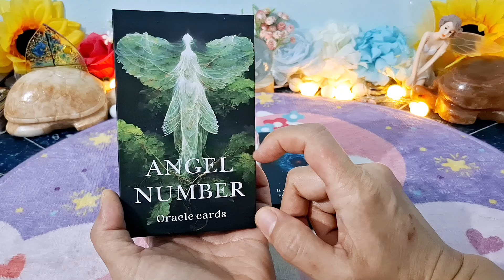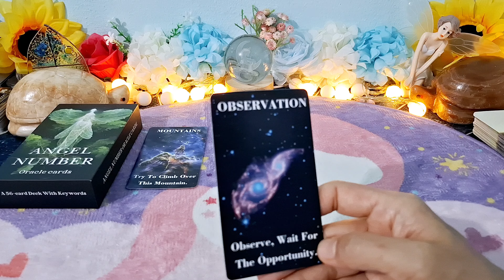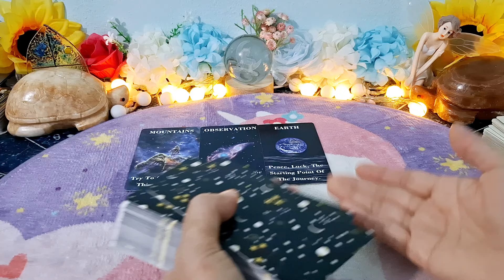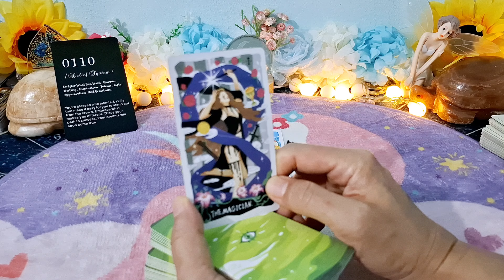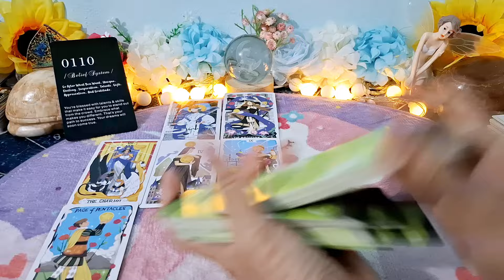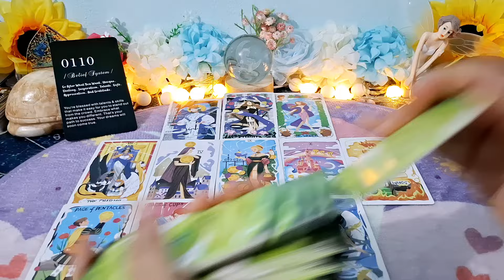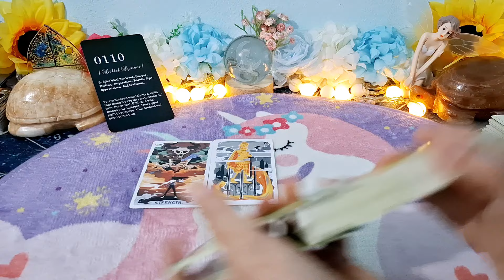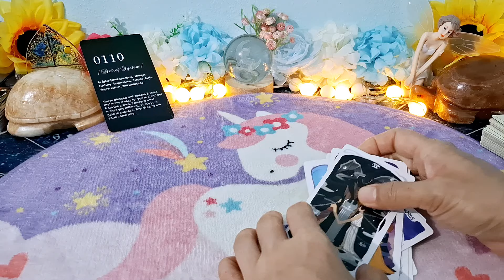ดวงครึ่งปีหลัง2567#ราศีกรกฏ#Cancer#ep.1#โอกาสพลิกชะตาพารวย ชีวิตดียิ่งกว่าเดิมถึงเวลาของกรกฏแล้ว😺👍